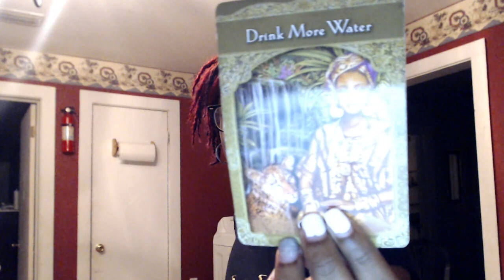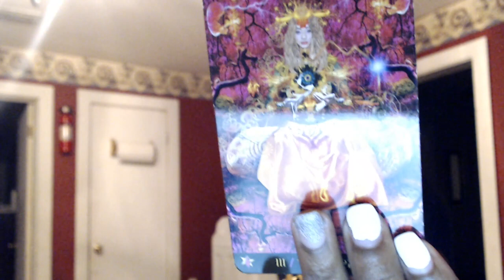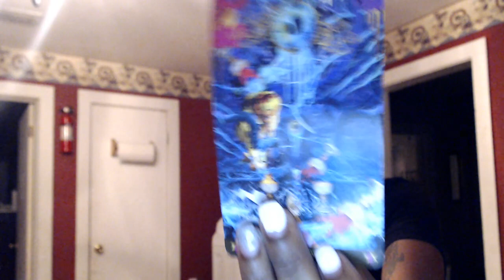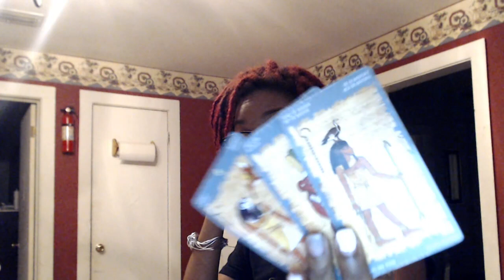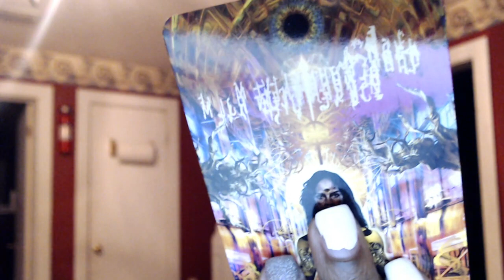Water Signs- Cancer, Scorpio, and Pisces- Hidden Love- August 1